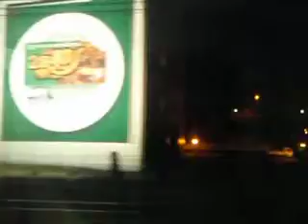特急はまかぜ6号 大阪行き 大阪駅到着放送 (H22.7.10)